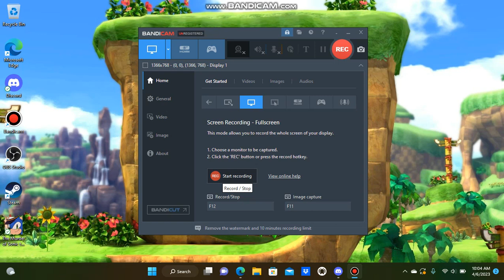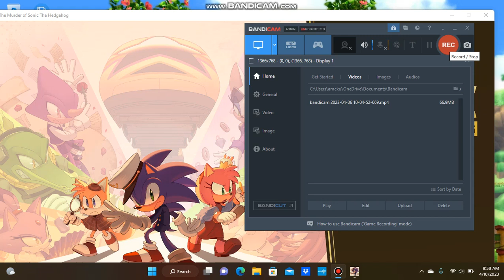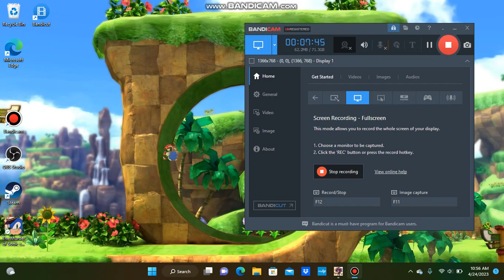ENTER MR RIZZ! (The Murder Of Sonic The Hedgehog) PART 1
In the following video I will be playing through the latest Sonic game in which there is a murder mystery about who killed sonic.